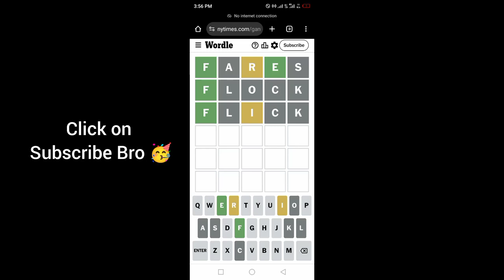Wordle New York Times NYT Today Answer 19 October 2024 Saturday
WORDLE No.1217